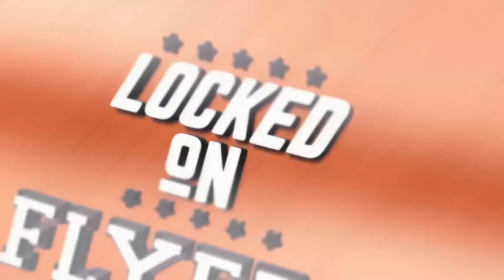Was the Philadelphia Flyers trade for Tony DeAngelo good? Plus our Draft Recap & Dev Camp preview!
On today’s show, Russ & Rachel discuss the Tony DeAngelo trade. What does it mean for the Philadelphia Flyers blue line, the camp, and the culture change that Chuck Fletcher is managing? Then we recap Day Two of the NHL Draft with a look at our new prospects: Devin Kaplan, Alex Bump, Alexis Gendron, Hunter McDonald, and Santeri Sulku. Finally we look to this week’s development camp keeping an eye on guys like Samu Tuomaala, and our Nemesis of the Week!